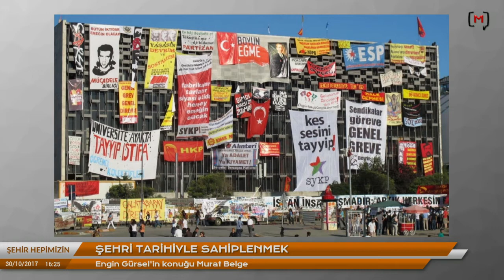Şehir Hepimizin: Şehri tarihiyle sahiplenmek Konuk: Murat Belge